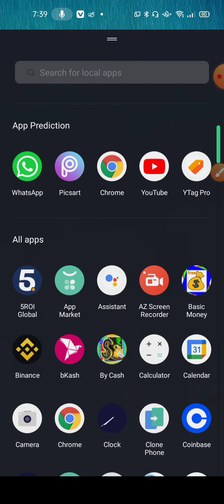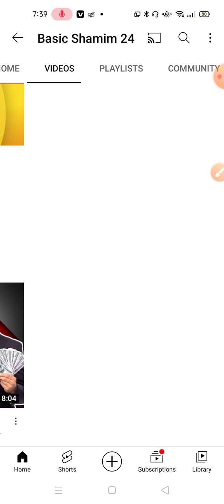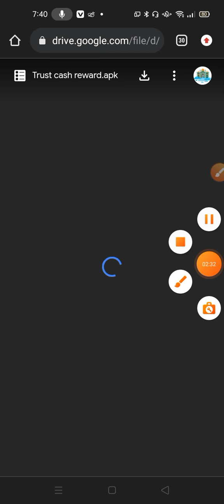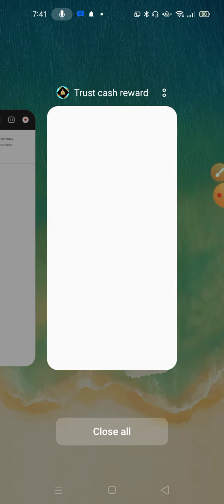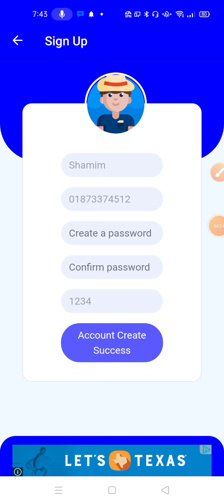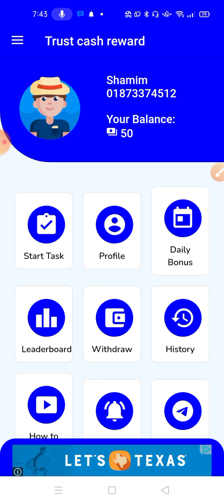how to earn money online for students, Earn 1500 taka per day payment app | unlimited income bangla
Today Video Details:
➡️Online income

[Technical360Degree]